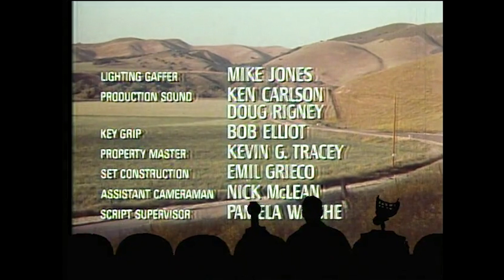MST3K: The Touch Of Satan - Grandma Comes To Dinner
Watch The Touch Of Satan (full movie) on Shout!

MST3K's Satellite of Love crew riffs on The Touch Of Satan and watch a family welcome Grandma.